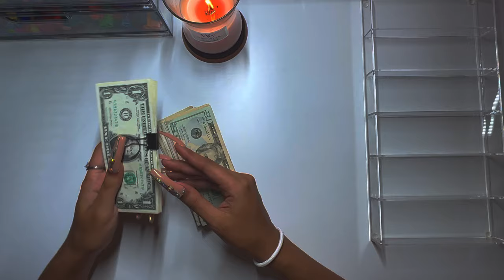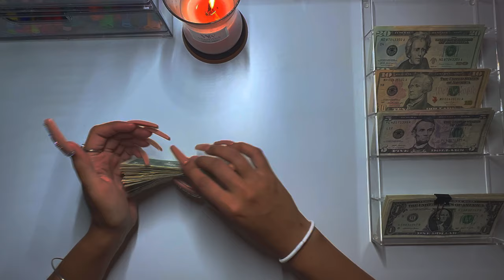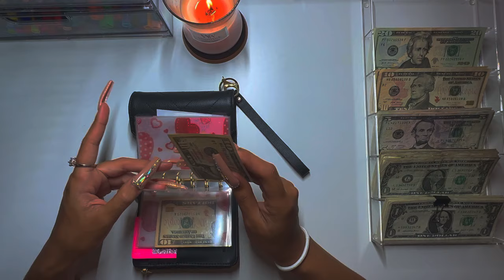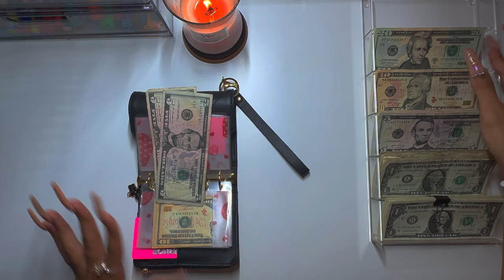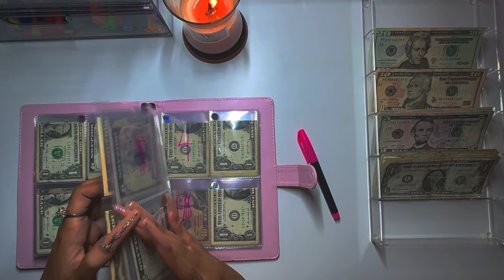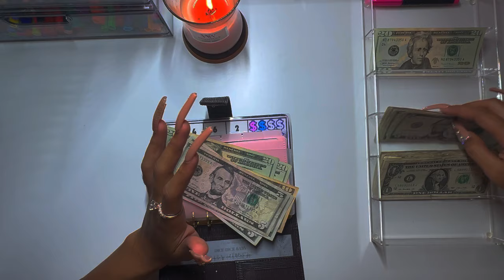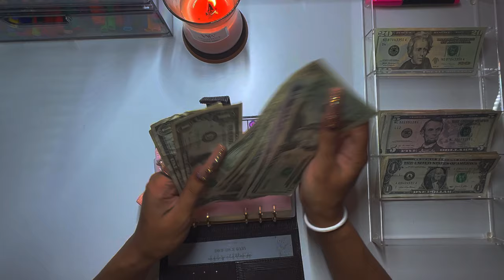✨ August Wk 5 | $592 | Low Income Budget | Cash Stuffing | Bills, Wallet & Savings Challenges ✨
TheBudgetPrincessa
Amsterdam,NY

loveee yaaaa !!!

Product Links :

Dice Tower

Clear PVC Envelopes

Pink A6 Double Pocket Envelopes

Mickey Mouse Happy Planner

Dual Tip Markers

Azio Backlit calculator

Pink Desk Vacuum